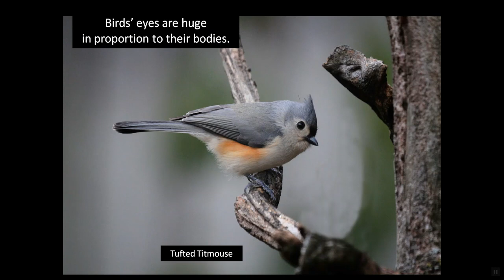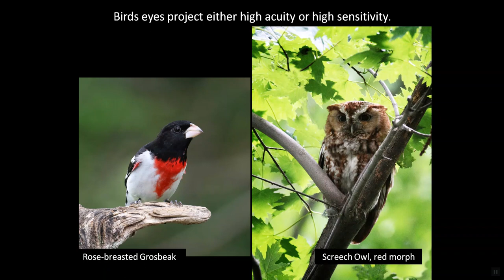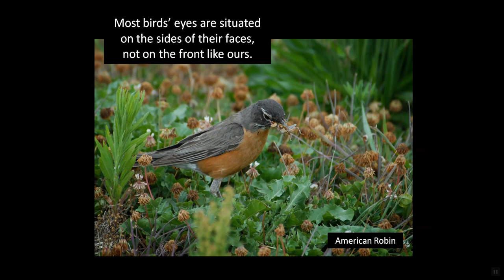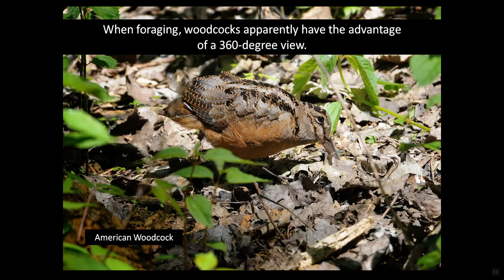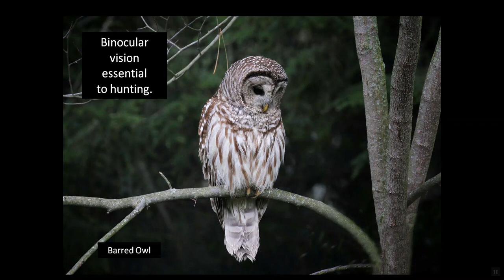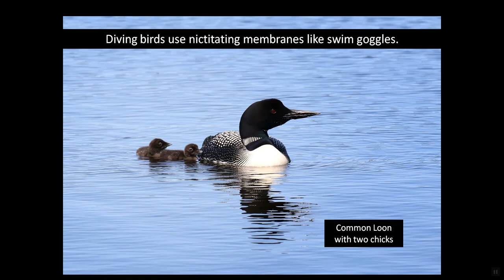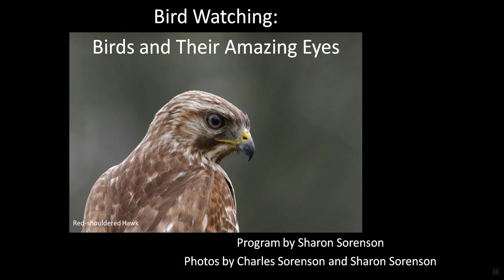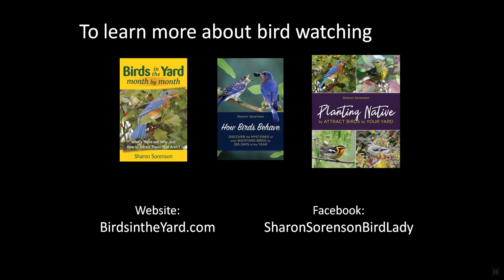Birds and Their Amazing Eyes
Birds' eyes differ dramatically from humans' eyes, and this short video explains why. Using photos of 36 different bird species to illustrate her explanations, the host explains not only why birds see well, but how they see differently than we do.